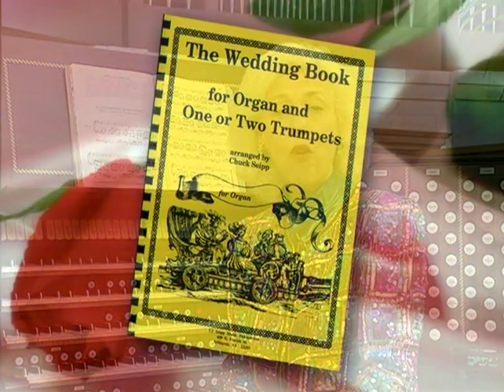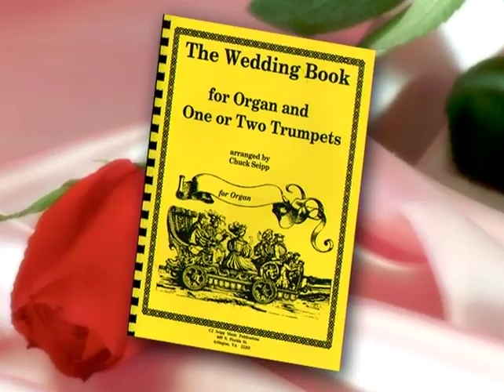MUSIC FOR ORGAN & TRUMPET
2506 MUSIC FOR ORGAN & TRUMPET:  Diane visits the First Presbyterian Church in Naples, Florida where she plays the newly installed 96 rank Ruffatti organ with special guest trumpeter, Chuck Seipp. Music includes:  Diane’s arrangement of “Hark, Ten Thousand Harps and Voices”,  Bach “Bist Du Bie Mir” (arr. Seipp), “Hark a Voice Saith All are Mortal”, “If Thou But Suffer God to Guide Thee”,  Mouret “Rondeau” (Arr. Seipp), Purcell “Trumpet Tune” (arr. Seipp), P. Yon “Toccatina for Flutes” and D. Bedard “Toccata”.